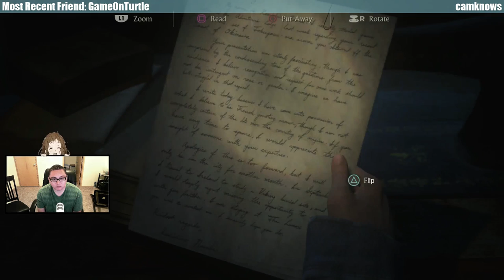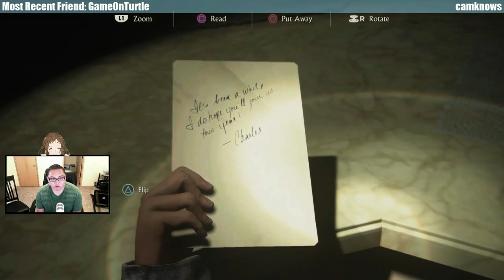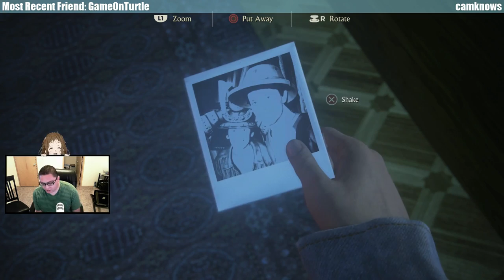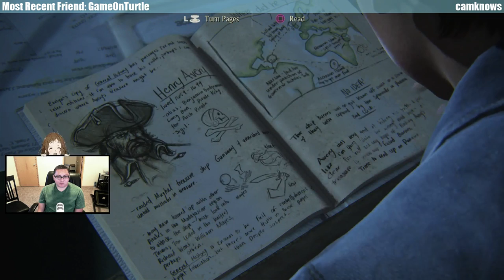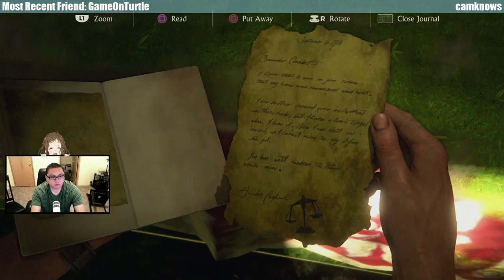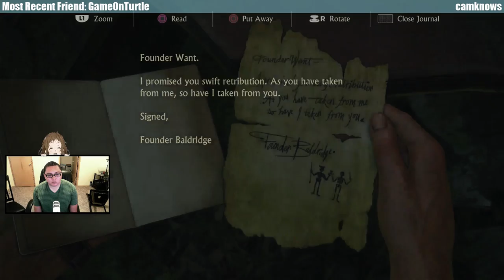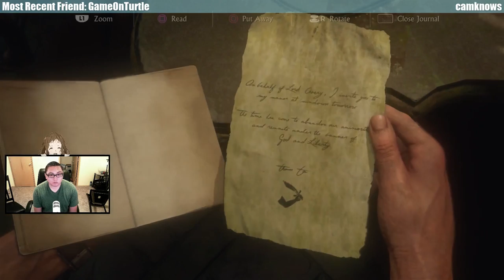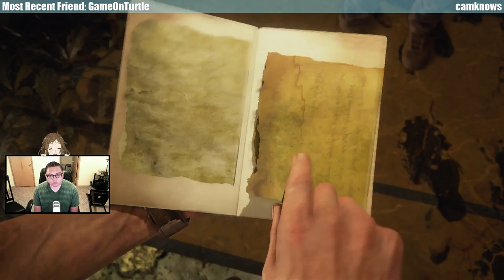First Playthrough of Uncharted 4: A Thief's End - Part 6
Part 6 of my first playthrough video of Uncharted 4: A Thief's End.